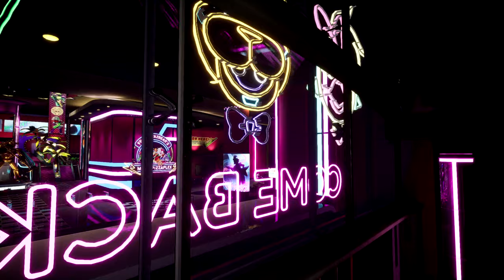Did some debuging and freddy runs around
I'm back from vagas to do a funny moment